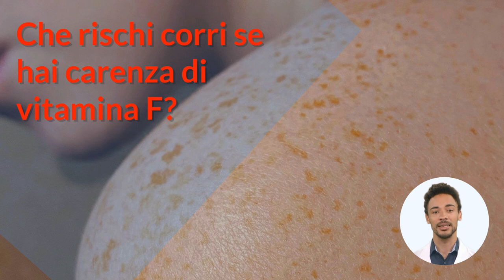Vitamina F, perché è importante? 👩‍⚕️🌈 Cuore, Cervello e Pelle